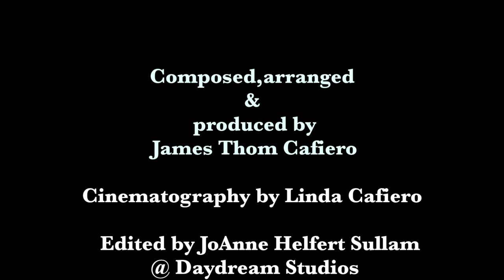"You're On Your Own" The James Thom Thing Official Video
The latest single/video "You're On Your Own" by The James Thom Thing is now available on iTunes, Apple Music, Spotify, Amazon Music, Google Play, and Napster and many other digital platforms. Dreamsville Music/ASCAP.